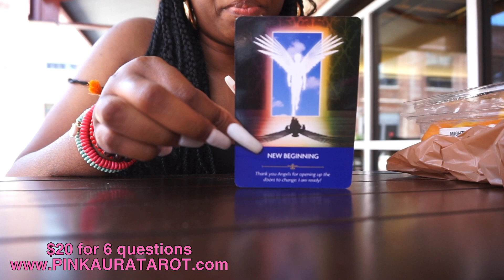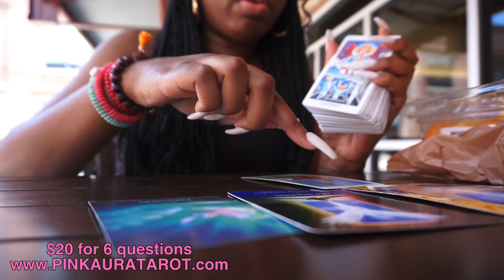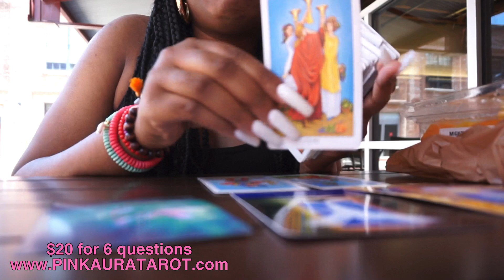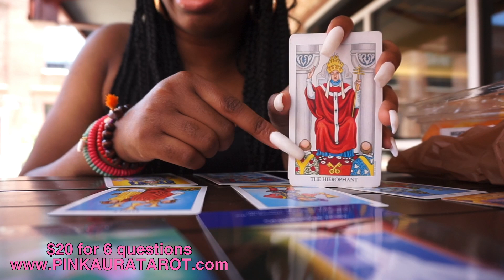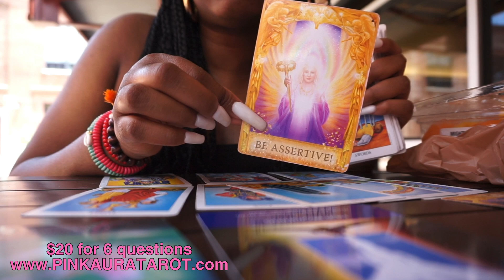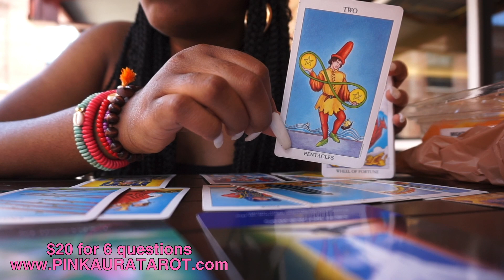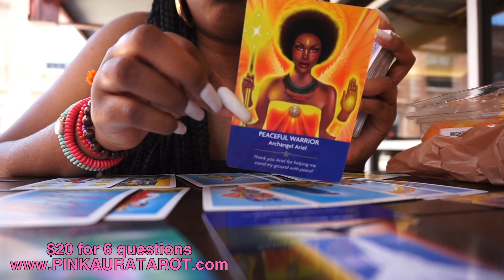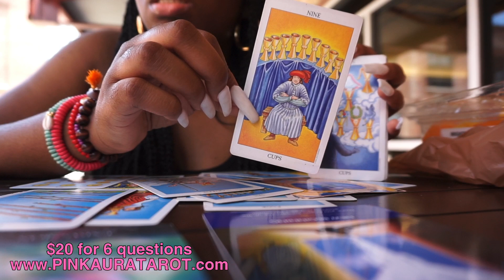Scorpio 🔥HOT🔥 New Beginning!! July 2020